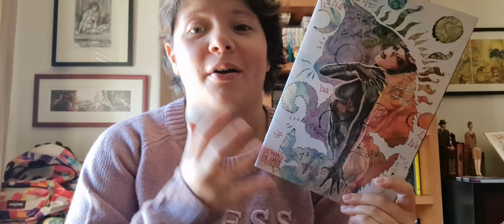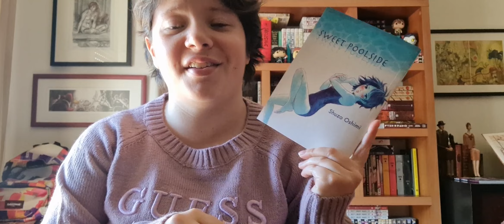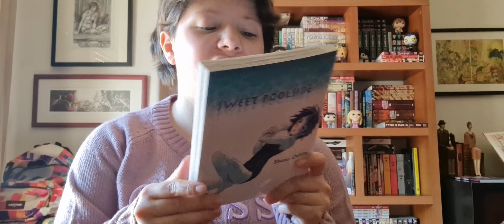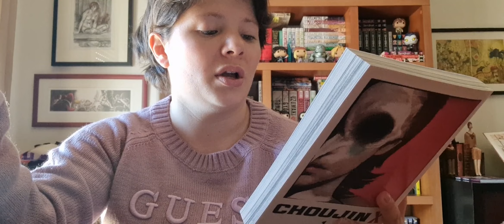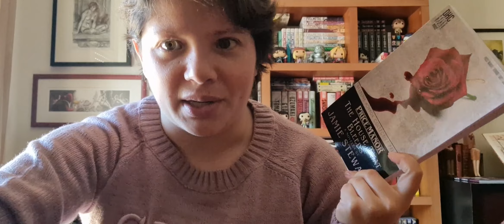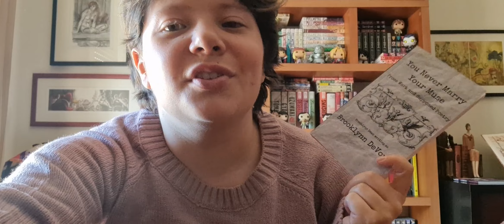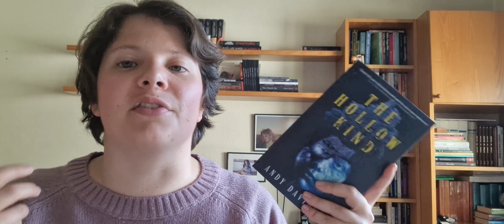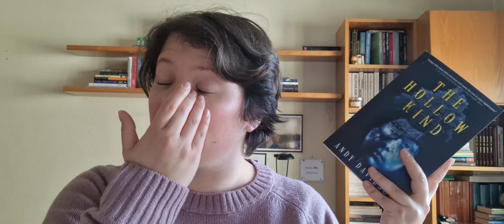I ACTUALLY HAULED BOOKS?! | March 2023 Book Haul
Hello beautiful bookworms! Today I bring you my March book haul! Hope you guys enjoy it!

0:00 Intro
1:28 Batman and The Joker: The Deadly Duo #4
2:11 Ten Thousand Black Feathers #4 & #5
2:60 The Joker: The Man Who Stopped Laughing #5
3:28 Blood on the Tracks vol.9
4:52 Sweet Poolside
5:42 Look Back
6:29 Weathering With You vol.1
7:43 Choujin X vol.1
9:31 Price Manor: The House That Bleeds - New Edition
10:44 You Never Marry Your Muse: Prose Work and Supposed Poetry
12:21 The Sinner
13:51 The Tangle
14:56 The Hollow Kind
17:14 Outro